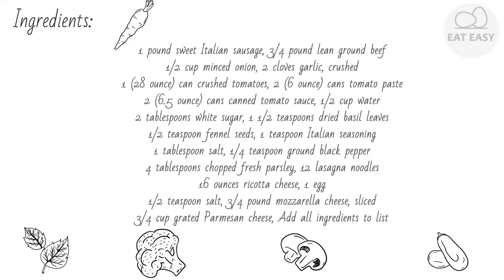World&'s Best Lasagna EASY!